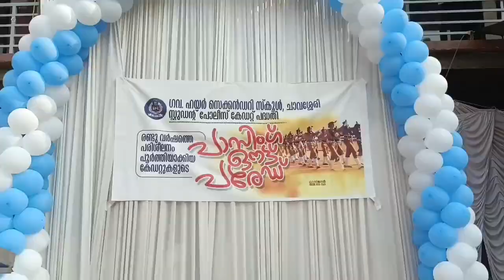Passing Out Parade of Batch 2019-21 on 14th March 2022 | Student Police Cadet | GHSS Chavassery